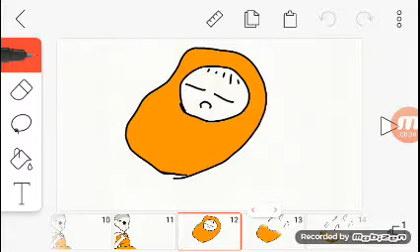5 นาทีบรรลุธรรม meme